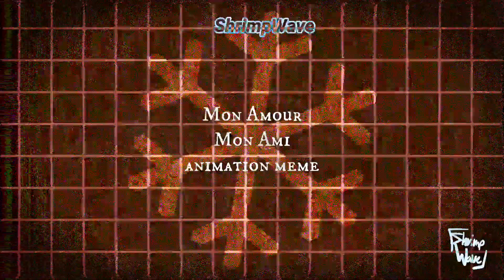Mon Amour Mon Ami || Toonsquid Animation Meme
we’re going back in time
original:
programs used: toon squid and alight motion
fps used: 12 fps
character used: Valoel